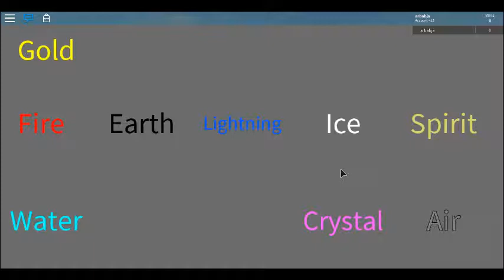roblox ninjago turonament part 4 lightning